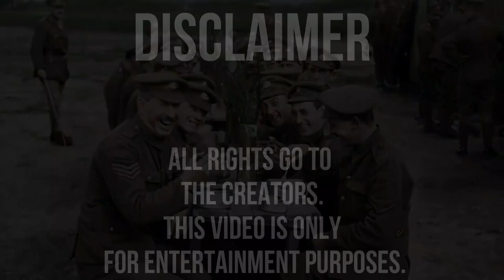They Shall Not Grow Old - Work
the creators.